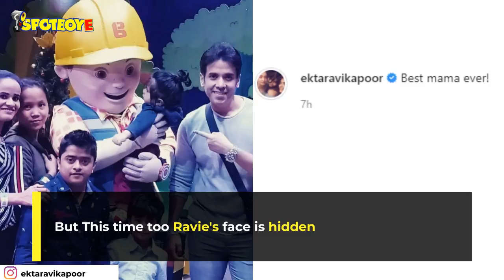Ekta Kapoor’s Son Ravie’s Day Out With Bob And ‘Best Mama Ever’ | SpotboyE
A while back, EktaKapoor took to Instagram and shared an adorably cute picture of her son Ravie’s day out with Bob (mascot) of Bob The Builder and ‘best mama ever’ TussharKapoor along with his son Laksshya Kapoor..